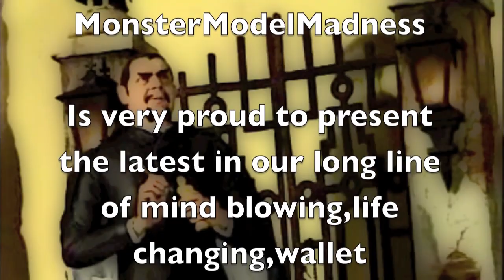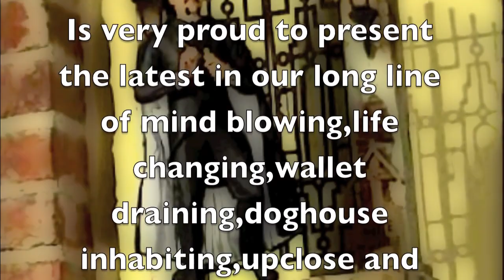MonsterModelMadness presents.....Ladies,Ladies,Ladies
Crowdiddley productions are once again very freaking proud to present the finest in your fine quality pop culture experience. This time we even think we've outdone ourselves! So put the shotgun down, have another chile dog,kick back some now.